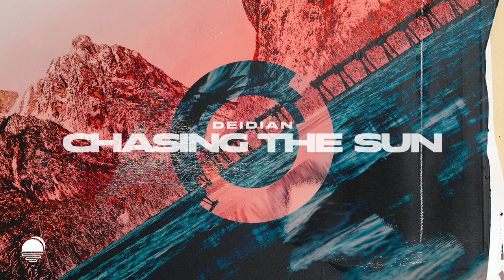Deidian - Chasing the Sun [Soluna Music]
▼ Release Tracklist:
01. Leaving Home Dawnstar
02. Dawnstar
03. Dreams of Tomorrow
04. Chasing the Sun
05. Novalight
06. Kahuna
07. Theory
08. Epitaph
09. For this Forever
10. Contrast
11. Starlight in Valencia
12. Summer Drive
13. Animated Memories
14. Italia
15. Between Midnight
16. This is the Way
17. One for New York
18. Ashanti
19. Falling Strings
20. Coming Home

American producer, Deidian, is back in the spotlight with a follow up artist album to succeed "Equinox". This album is a lengthy 20-track album that encapsulates Deidian's emotions before his temporary departure from the scene as he prepares to join the service. We are delighted to present this epic narrative as our friend embarks on this evolutionary journey.

"Contrast" features a range of electronic dance music mostly influenced by progressive house and trance. "Leaving Home" could be a prelude to the artist's journey in anticipation of "Coming Home" by the end. "Contrast" is the name of this album, which may symbolically reflect the metamorphosis one goes through along the journey. Or it could symbolize the contrast between light and darkness, sun and moon.

Enjoy the many tunes, as this is one fantastic package!

▼ Post Production:
Nelson Jiménez (Artwork)
Rudolf Brajkovic (Mastering Engineer)
EJ Mortensen (Release Description)